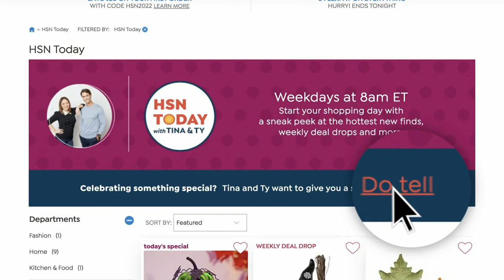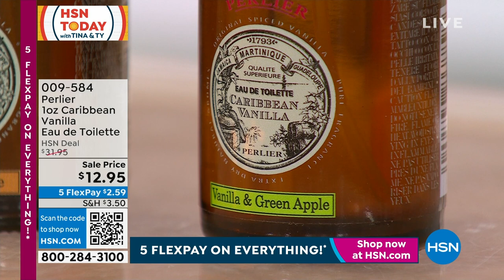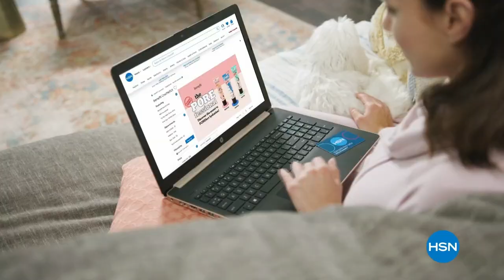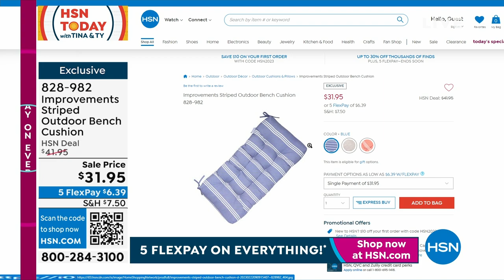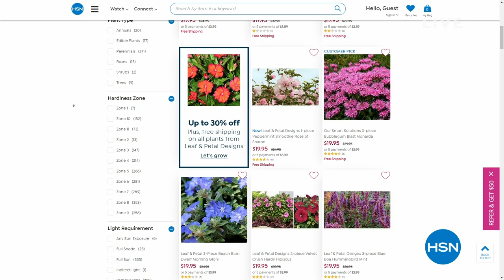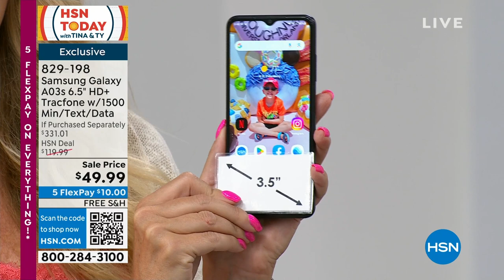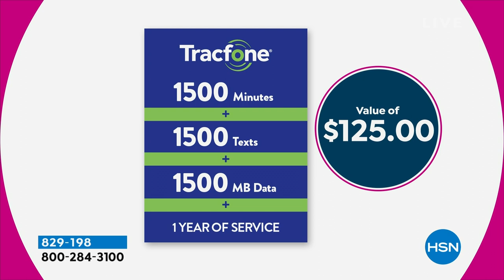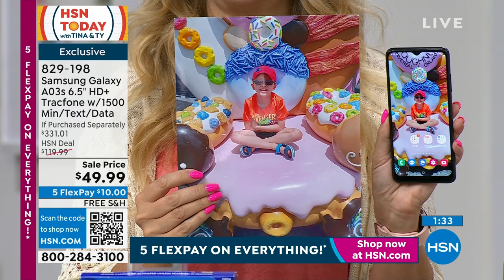HSN | HSN Today with Tina & Ty - Chef Jet Tila Premiere 05.26.2023 - 08 AM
Enjoy cooking & build your skill level with every delicious dish you create this summer with Chef Jet.